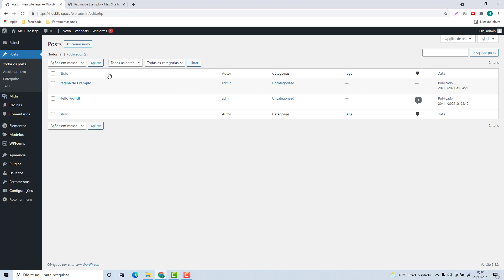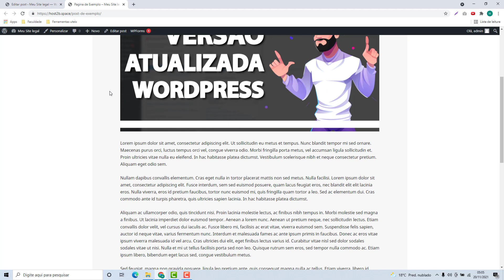Como Desativar os Comentarios de um Post do WordPress na Hostbits (Rápido e Fácil) 2022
Aprenda Como Desativar os Comentarios de um Post do WordPress na Hostbits facilmente e em poucos minutos